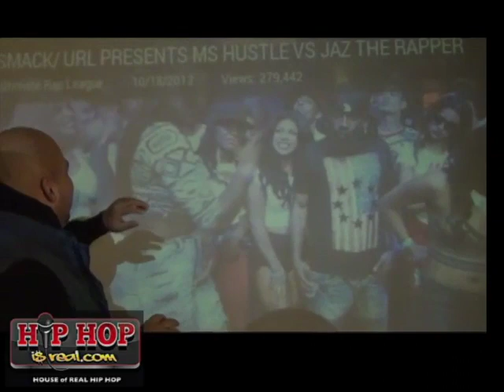Norbes on Jaz The Rapper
to discuss Jaz The Rapper.  Norbes talks Jaz popularity. Ms Hustle Vs Jaz The Rapper .  Smack& Debo Reaction to a Ms Hustle line in that battle.  Norbes says he gets nervous before Jaz battles.  Does Jaz spit her verses to Norbes before she battles??? Norbes Answers this and much more about Jaz.

Look out for "Hip Hop Is Real Tv" Coming Soon!!!